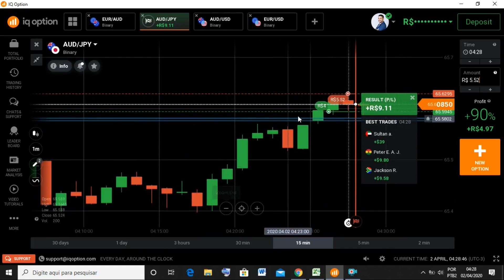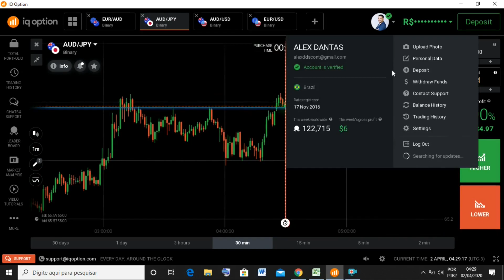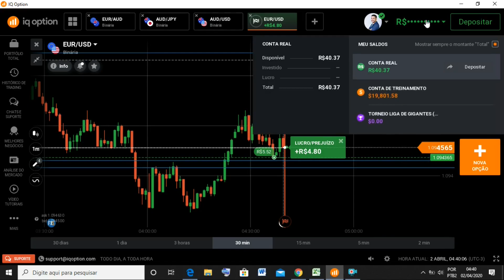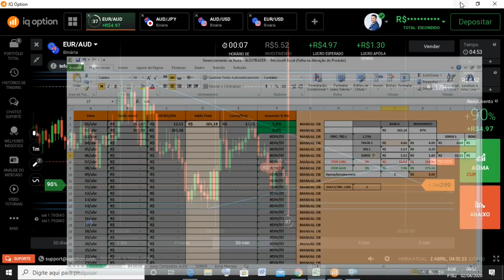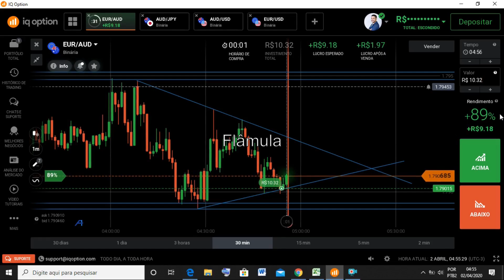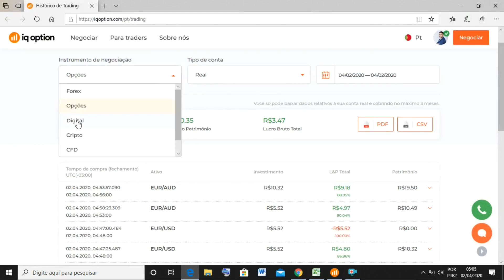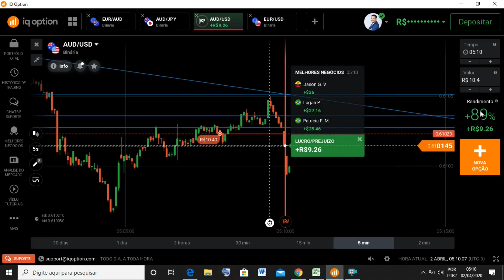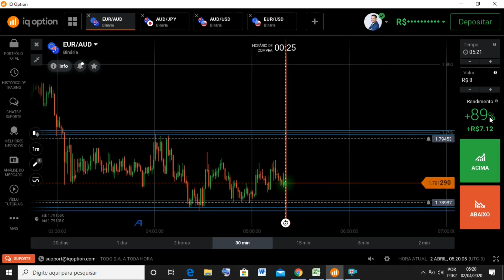#15 - Dias DIFÍCEIS em OPÇÕES BINÁRIAS - IQ OPTION - Alex D Trader Aspirante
Dias DIFÍCEIS em OPÇÕES BINÁRIAS - IQ OPTION
#15 Vídeo do Projeto de 100 para 10K em 12 meses

Hoje quero mostrar para você como deve se comportar quando o mercado não está facilitando para que consigamos grandes lucro com opções binárias.
Espero muito que você observe na prática como deve ser feito e aplique no seu dia a dia de trader.

Pesquisas relacionadas:
- Iq option
- Opções binarias
- Trader
- Day trade
- Forex
- Opçoes binarias estrategias
- Aprenda opçoes binarias
- Binary options
- Mercado financeiro
- Opções binarias iniciante
- Opções binarias price action
- Indicadores para trade
- Opções binarias curso
- Alex d trader aspirante
- Trade curso
- Derivativos
- Iq option strategy
- Investimentos
- DAY TRADING
- Day trade
- Berman

"Quem busca a sabedoria intensamente, um dia achará e se satisfará nele."